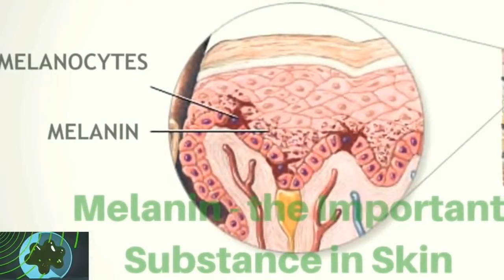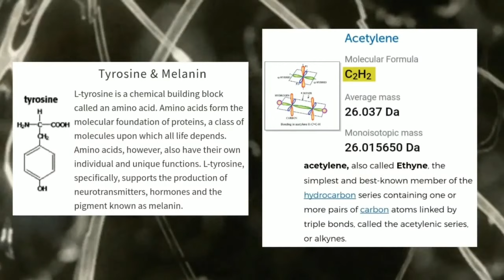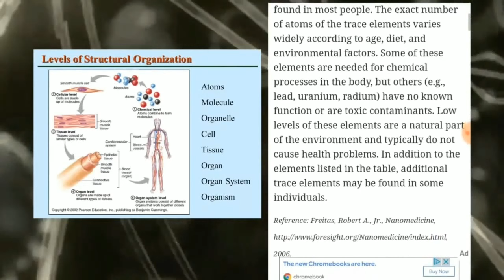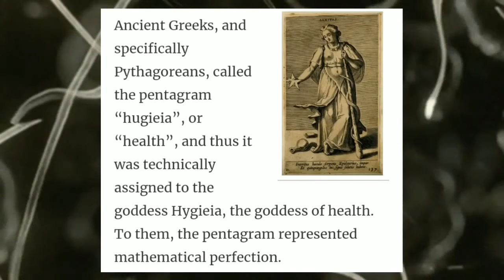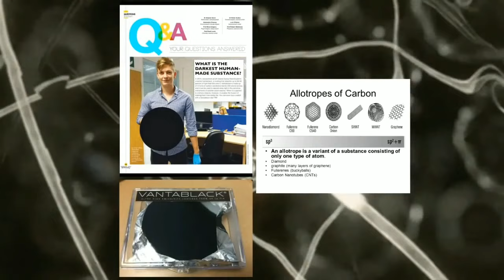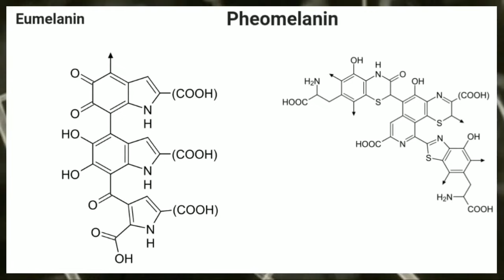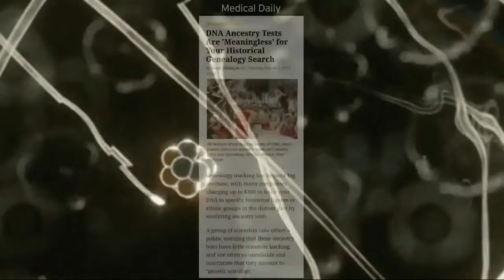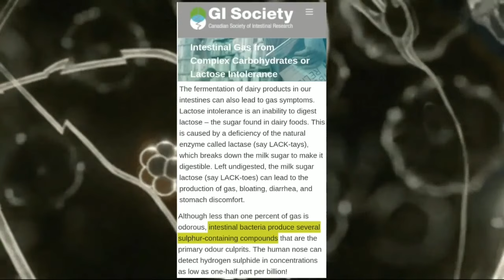Melanin (The Science Of Color) HD Quality